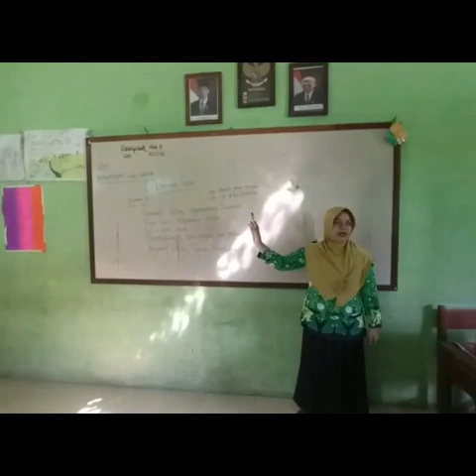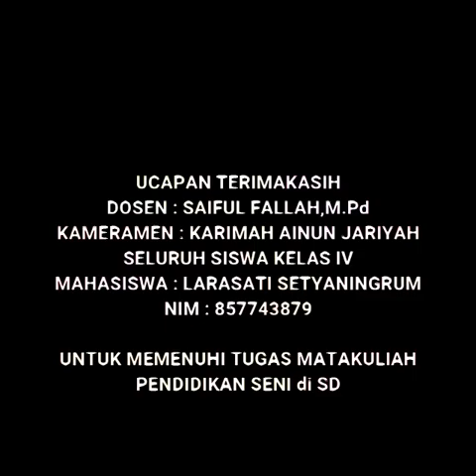LARASARI | 857743879 | SIMULASI PEMBELAJARAN SENI di SD | PDGK4207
Tugas Praktek Simulasi Mengajar UT semester 3BI Pokjar Kedungwuni Kab.Pekalongan